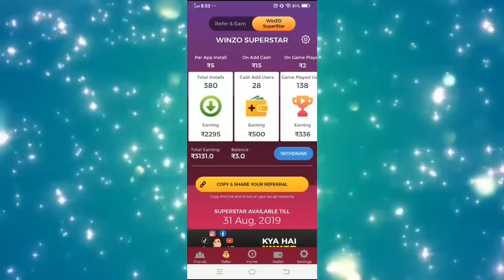Day 20 Treasure Hunt in Free Fire - Treasure Chest - Telugu Gaming Zone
WINZOGOLD LINK :Join me on WinZO Gold and play 25+ games. Bharat ka Apna Game. to claim your bumper cash bonus! Earn up to Rs. 222 per referal